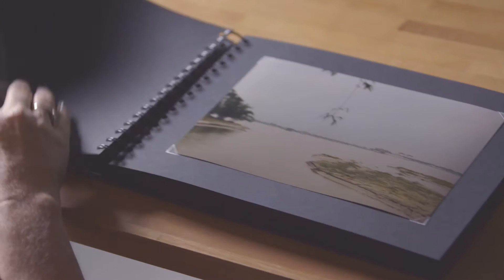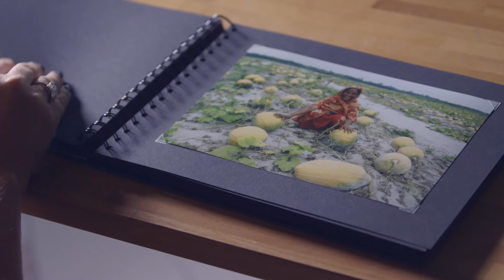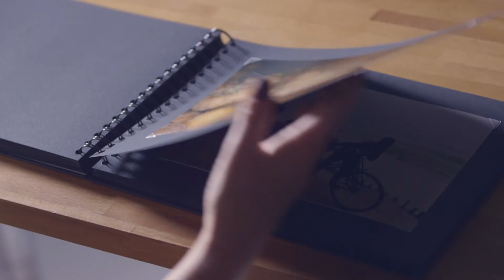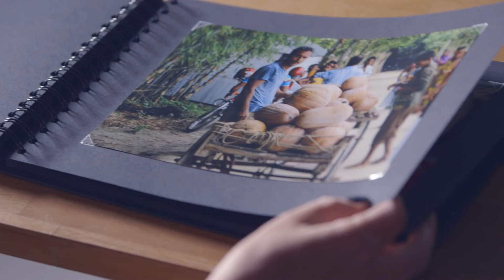Pumpkins against Poverty with Kate Thornton : Magic Radio & Practical Action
Kate Thornton discovers how growing pumpkins can transform lives in one of the poorest countries in the world.

Please take the time to watch our short film and take Practical Action to help Squash hunger in Bangladesh.

With a donation from you today matched by UK Government, your support of Pumpkins Against Poverty will have double the impact, helping even more families feed themselves all year round.
#‎PumpkinsAgainstPoverty #‎UKaidmatch

Country:
Language: